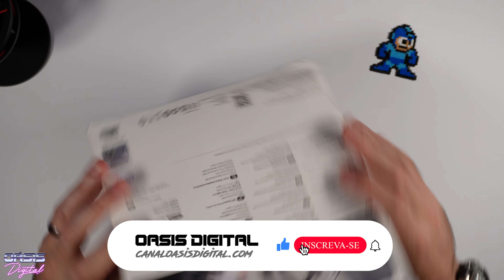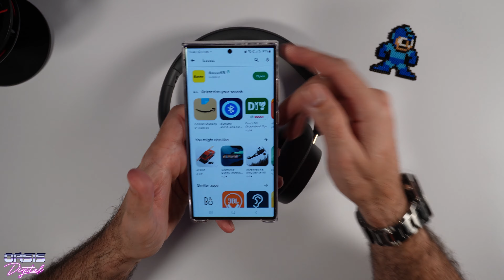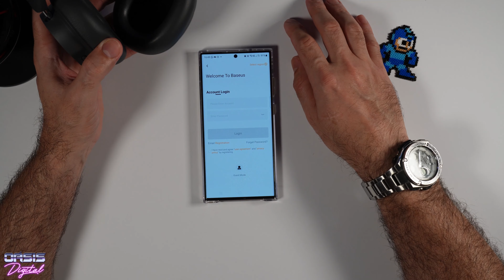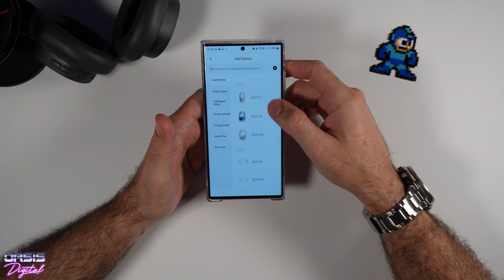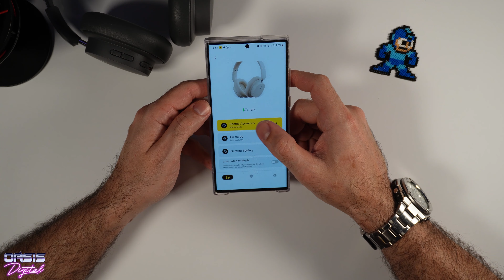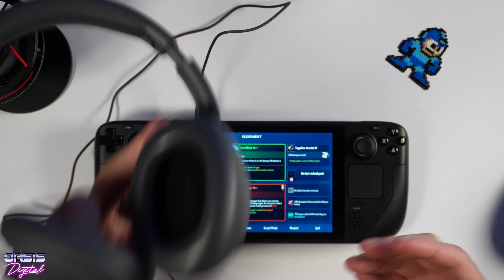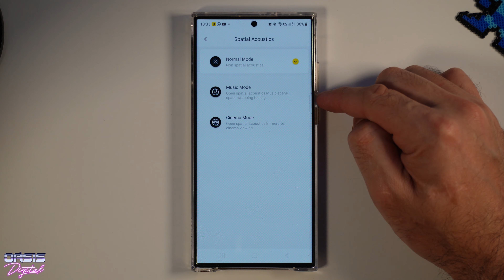Análise Baseus Bowie D05: O Fone de Ouvido Com o Melhor Custo Benefício?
Nesse vídeo o Oásis Digital traz análise do novo fone de ouvido da Baseus, o Bowie D05. Ele tem um preço bem acessível e é repleto de funções, mas ele vale o seu dinheiro?

Baseus Bowie D05

Use esse link e navegue até o produto que está procurando

Ou compre direto com os links abaixo

Outros Consoles Portáteis:

Consoles Portáteis:

Anbernic RG405M
Powkiddy RK2023
Miyoo Mini Plus
Odin Base e Pro
AOKZOE A1
Steam Deck
Powkiddy X18s Black
Retroid Pocket 3
Retroid Pocket 3+
RG552 Aliexpress
RG351V Aliexpress
RG300X Aliexpress
GPD XP Plus Aliexpress
GPD WIN Max 2

Controles:

GameSir X2 Aliexpress
GameSir X2 Pro
GameSir X3
8BitDo SN30 Pro 2
8bitdo Ultimate Para Xbox
8bitdo Ultimate Bluetooth
Razer Kishi V2
Razer Kishi V1
Gulikit King Kong 2 Pro
GameSir T4 Mini

Acessórios

Mini Teclado Rii i4
Cartão SanDisk
Capa para RG351P, M, V e MP
Capa para RG552 e RG503
GameSir F8 Pro Snowgon Aliexpress

0:00 Introdução
0:54 Unboxing
1:38 Primeiras Impressões
3:00 Teste de Conforto
4:29 App e Pareamento
8:00 Atalhos
9:10 Carregamento
10:03 Teste Com Cabo
10:41 Teste de Latência
11:56 Teste de Som
12:43 Considerações Finais
15:44 Finalização e Agradecimentos

GOSTOU DO CONTEÚDO? CONSIDERE ASSINAR O CANAL E CLICAR NO SININHO PARA VER MAIS VÍDEOS DO MUNDO GAMER, TECNOLOGIA E MAIS!

Gamertag: GuiSeagal e NandaPetito

Curtindo o vídeo você ajuda o canal a crescer e me ajuda a trazer mais conteúdo! Também não esqueça de assinar o canal e clicar no sininho para receber notificações de videos futuros! Fiquem a vontade para comentar e compartilhar!